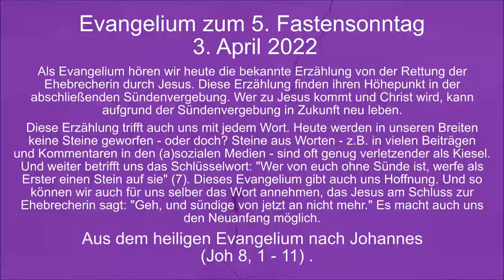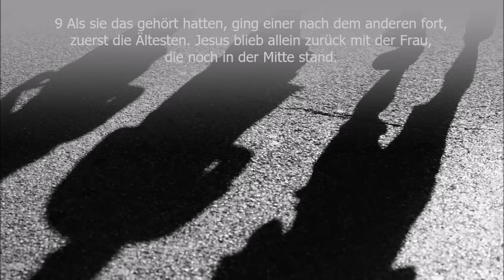Evangelium Sonntag 03. April 2022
Als Evangelium hören wir heute die bekannte Erzählung von der Rettung der Ehebrecherin durch Jesus. Diese Erzählung findet ihren Höhepunkt in der abschließenden Sündenvergebung. Wer zu Jesus kommt und Christ wird, kann aufgrund der Sündenvergebung in Zukunft neu leben.
Diese Erzählung trifft auch uns mit jedem Wort. Heute werden in unseren Breiten keine Steine geworfen – oder doch? Steine aus Worten – z. B. in vielen Beiträgen und Kommentaren in den (a)sozialen Medien – sind oft genug verletzender als Kiesel. Und weiter betrifft uns das Schlüsselwort: „Wer von euch ohne Sünde ist, werfe als Erster einen Stein auf sie“ (7). Dieses Evangelium gibt auch uns Hoffnung. Und so können wir auch für uns selber das Wort annehmen, das Jesus am Schluss zur Ehebrecherin sagt: „Geh, und sündige von jetzt an nicht mehr.“ Es macht auch uns den Neuanfang möglich.